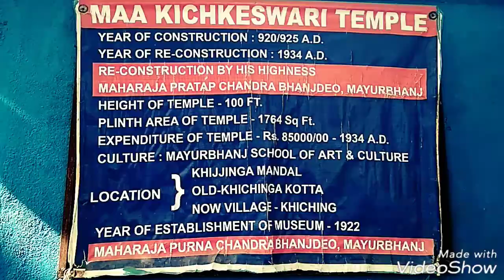History of MAA KICHAKESWARI TEMPLE. PART-2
History of
MAA KICHAKESWARI TEMPLE.

KHICHING,MAYURBHANJ ,ODISHA

The first Temple made out of Black chlorite slab in the World.